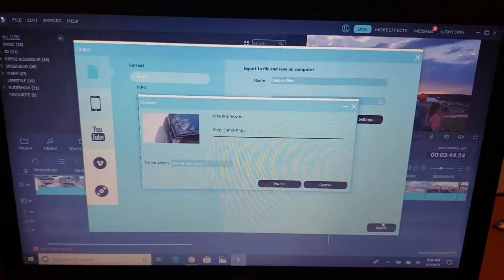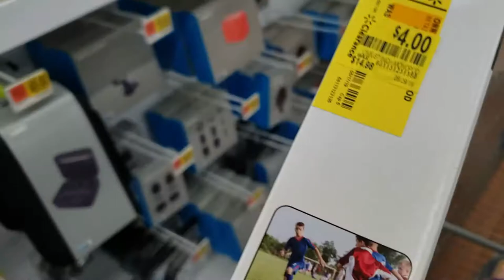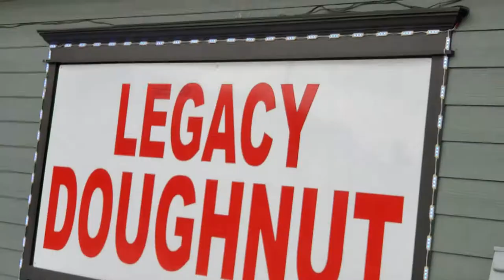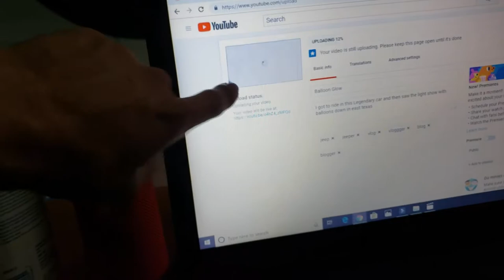How to be healthy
Hope now you can learn to be healthy like I was today :)